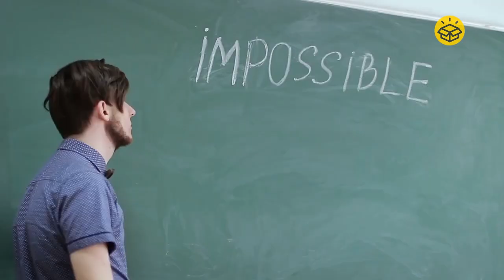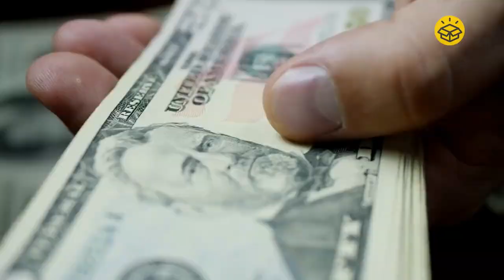15 façons d'évoluer dans votre vie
Voici 15 façons d'évoluer dans votre vie.

Jusqu'où avez-vous progressé ? Qu'avez-vous accompli ? Êtes-vous là où vous espériez être ? Il y a quelques années ?
Si votre réponse à ces questions est négative, cela ne suggère-t-il pas que vous devez atteindre un certain niveau de croissance ? Nous avons tous besoin de grandir dans plusieurs domaines de notre vie pour atteindre une réussite complète.

Bienvenue dans la KiroBox. Nous sommes ici pour vous présenter 15 façons d'évoluer dans la vie. Afin de vivre une meilleure vie grâce  à ces apprentissages !

Nous avons tous besoin de grandir dans plusieurs domaines de notre vie et dans cette vidéo, je vais vous montrer 15 des moyens les plus puissants pour vous renforcer et devenir une meilleure personne.

Dans cette video vous apprendrez  :
Comment développer son esprit ?
Comment évoluer dans la vie ?
Prendre sa vie en main.